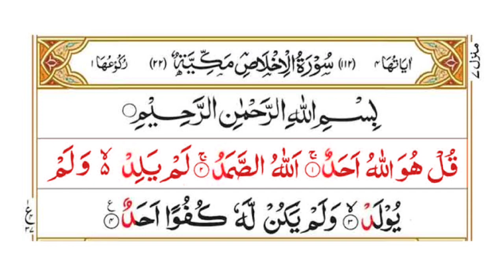Surah Al Ikhlas | No Copyright Audio | Jussaf khalaf | اَلْاِخْلَاص